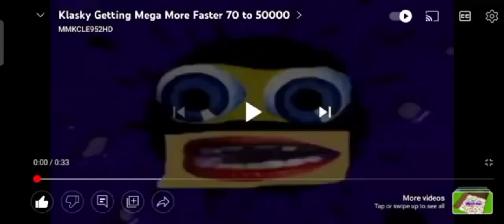I Hate all effects R5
Sorry this to hard